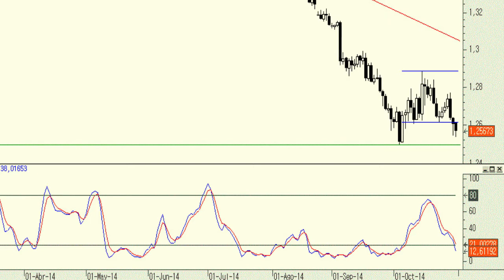El Euro dólar cada vez más cerca de los mínimos anuales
Este cruce se ha quedado parado en las últimas semanas. De hecho lo único interesante en este momento es que el cruce cotiza muy cerca ya de la zona de soporte que presenta en los mínimos anuales, los 1,2498. Por debajo de este nivel, con holgura y en precios de cierre, no descartamos niveles cercanos a los 1,20.